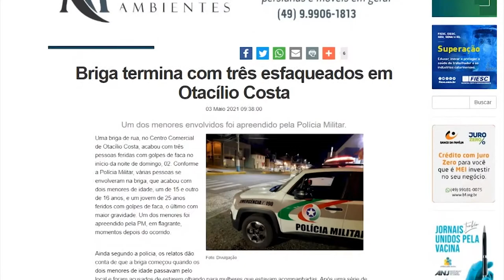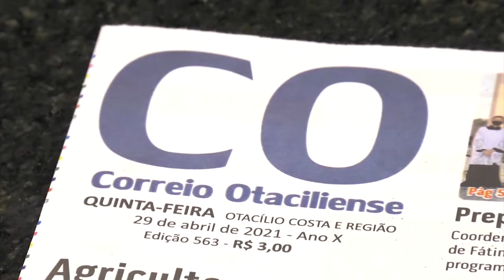É Notícia - Parlamento entrega Moção de Aplauso ao jornal Correio Otaciliense - 03/05/21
Homenagem foi entregue pelo deputado Marcius Machado (PL) em comemoração aos dez anos de atuação do jornal nos municípios de Otacílio Costa, Palmeira, Bocaina do Sul, Painel e Lages.